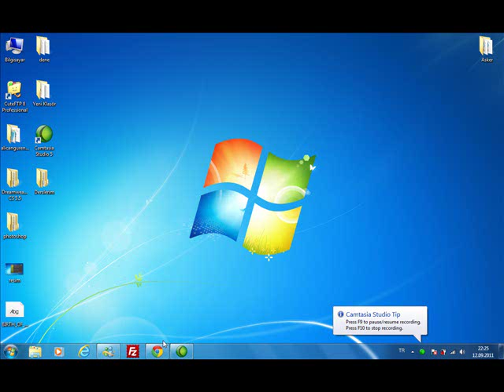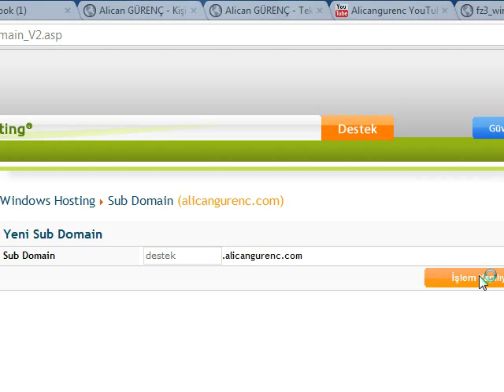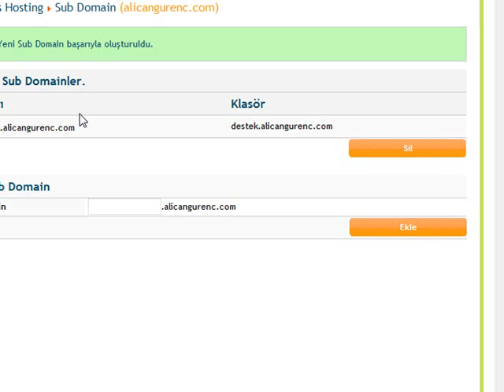Subdomain Oluşturma ve hakkında bilgiler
Subdomain oluşturmak isteyen arkadaşlara kısa ve öz bir anlatım. Daha detaylı bilgi ve dersler için bana ulaşabilirsiniz.